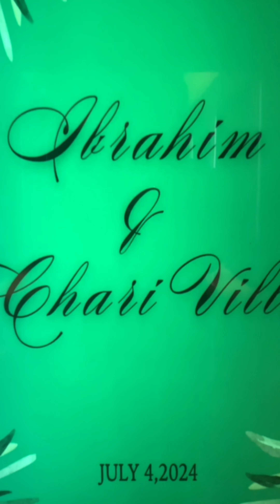Until We Found Who??? watchtillend comedy comedyshorts @berniepasambamusic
@berniepasambamusic at the @NewWorldMakati